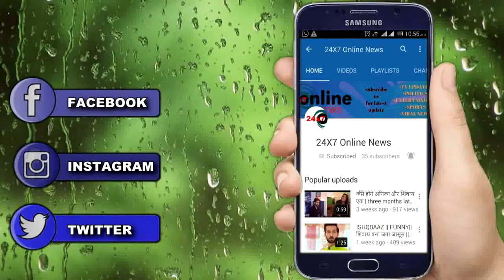KASAUTII ZINDAGI KAY || इस बड़ी शर्त के साथ NIVEDITA प्रेरणा को बचाकर लौटेगी घर में